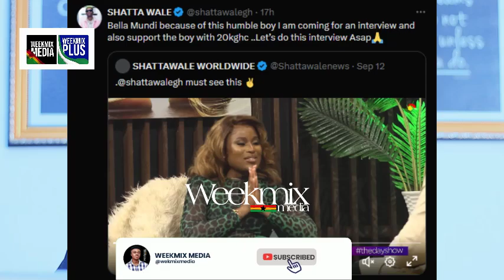Shatta Wale gives 20k to support a fan's medical bills +Kwadaso Shatta Wale wid agresive performance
BLESS YOU.